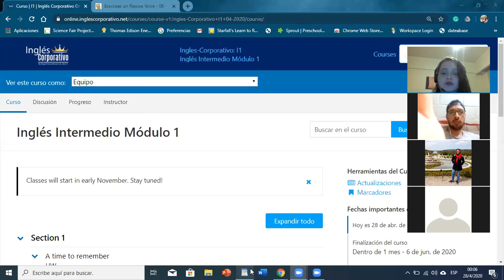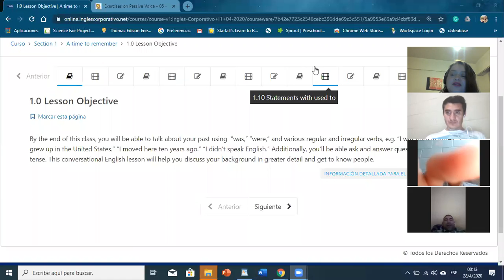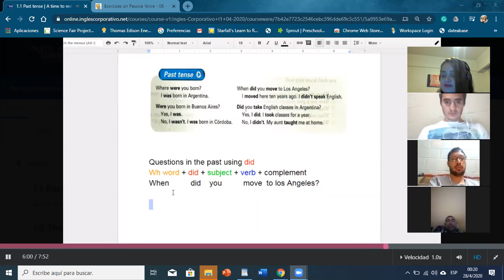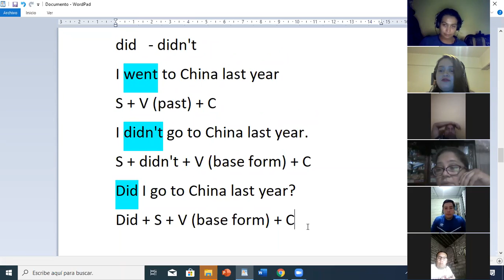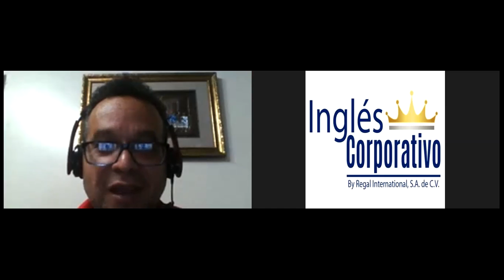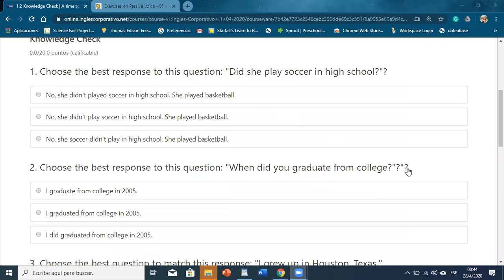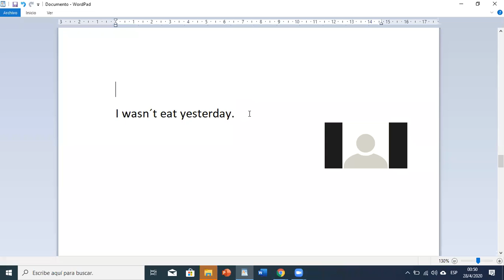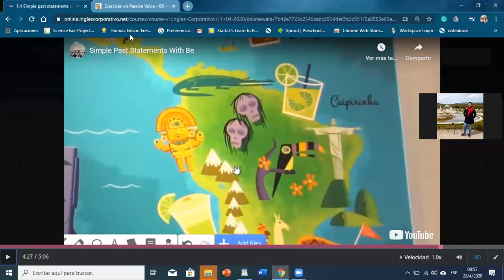Ingles Corporativo- past